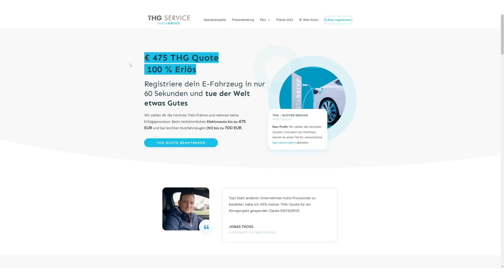Der neue Hyundai Kona EV (2023) - alle Infos zu Design, Marktstart, Akku und Reichweite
Der neue Hyundai Kona Elektro oder Kona EV kommt im Sommer 2023 bei uns auf den Markt. Wir haben alle bisherigen Infos zu den technischen Daten wie Akku, Ladegeschwindigkeit und Reichweite für euch und spekulieren was uns die neuesten Erlkönigbilder des Kona Elektro verraten. Herzlich Willkommen beim

00:00 EINFÜHRUNG
00:50 Hyundai Kona Elektro vs Kia Niro EV
01:31 Marktstart des neuen Hyundai Kona EV Facelift (2023)
02:05 Der neue Innenraum ab 2023 im Hyundai Kona EV
02:46 Akku, Ladeleistung, Ladekurve und Reichweite des neuen Kona EV 2023
03:11 V2L im neuen Kona EV
03:30 Der neue Innenraum ab 2023 im Hyundai Kona EV
04:22 Große Änderungen im Design des neuen Kona Elektro
06:40 Vergleich alter Kona neuer Kona

*Hol dir mit diesem Link 5.000 FREIKILOMETER bei deinem Elektroauto "All in One" Langzeit-Abo bei INSTADRIVE:*

Die Vorteile auf einen Blick:
✔️ Schnelle Verfügbarkeiten
✔️ Einfache, transparente Abwicklung
✔️ Individuelle Konfiguration
✔️ Kein Restwertrisiko
✔️ Attraktive Preise

📞 Deutschland: 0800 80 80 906
📞 Österreich: 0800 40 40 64